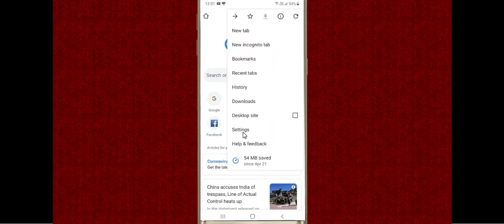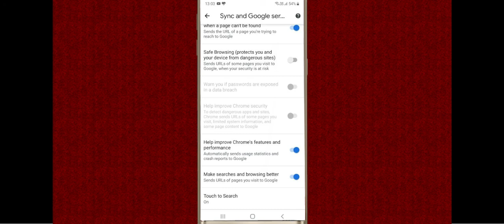How to Turn off Google safe search on Mobile!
In this Turorial, i show you how to turn off or Enable/Disable google safe search on Mobile phone. learn ho wto turn off or on google safe search so you can browse any website the web without any limitations.